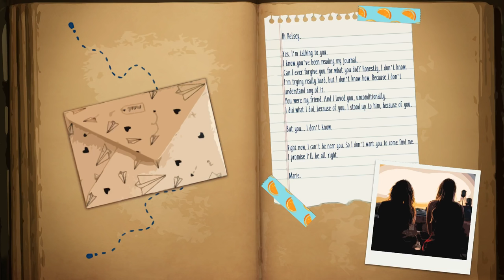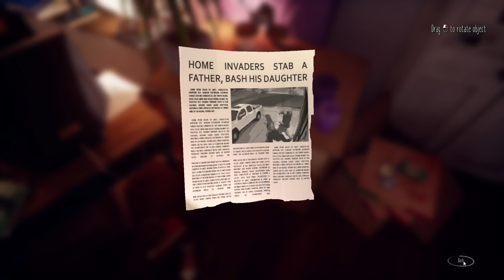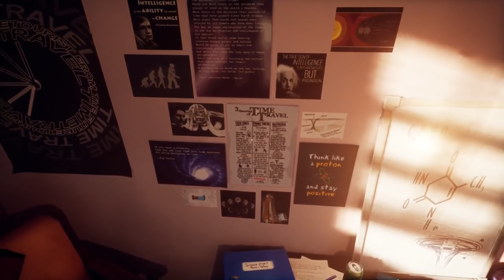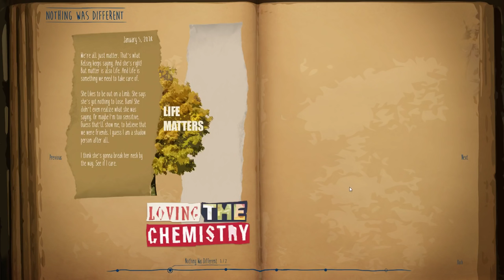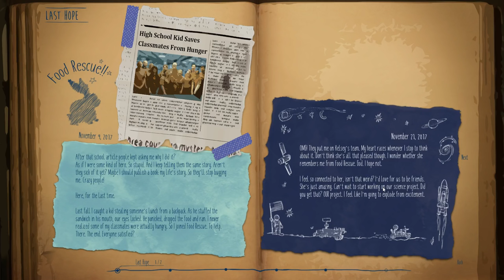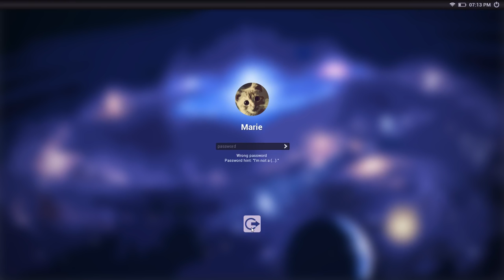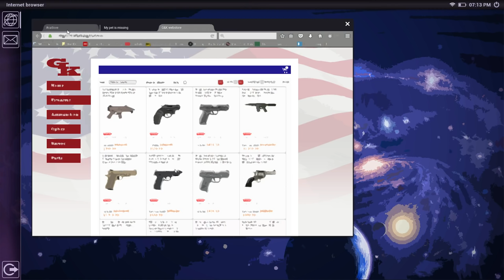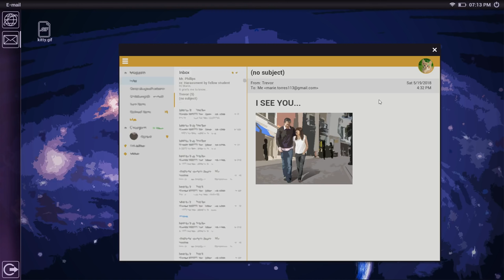Life is Strange Inspired Game | Marie's Room | 2 Girls 1 Let's Play Walkthrough Gameplay Part 1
This is a place for time travelers only. Memories of the past that you cannot change. Mistakes you cannot take back. Marie's Room walkthrough.

Marie's Room is a short story exploration game about an unconventional friendship between two classmates, told through memories. You play as Kelsey, remembering Marie's room as it was twenty years ago. What happened to Marie and Kelsey all those years ago?

“It was supposed to be simple. Get in, get out. I should have known better.”

Kelsey arrives in a seemingly empty room. She has only one goal, one purpose there -- getting Marie’s journal. But the room is not empty at all. In fact, it’s filled to the brim with memories, memories from 20 years ago, some of them which Kelsey would rather forget. Some of them, she cherishes to this day.

Join Kelsey in her trip down memory lane and uncover Marie and Kelsey’s past by exploring Marie’s room as it was all those years ago, or at least, how Kelsey remembers it.
Explore their stories, linked to every object in the room. Open drawers and search Marie’s laptop for clues. Find out what secrets the room holds.

“She once asked me, you know: ‘Don't you ever dream, Kelsey?’ And I said I don't. I don't dream, I plan. What I didn't tell her, was that I would not allow anyone to mess with those plans.”